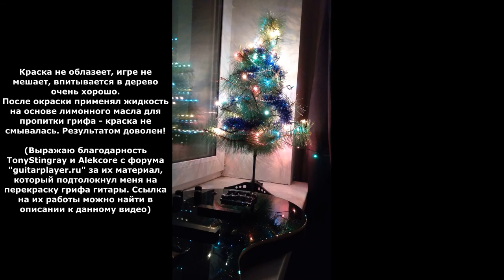Painting the fretboard of a bass guitar with hair colorant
Fernandes Burny LSB-80, 1991, Japan.
Sberbank: 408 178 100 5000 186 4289
Listen to my music and support them here:
MOHRAANG

Forums:
Music from the video: MORPHUGORIA - Part IV (2017)